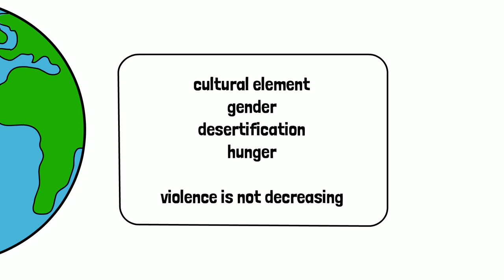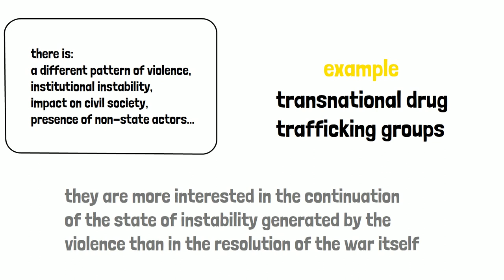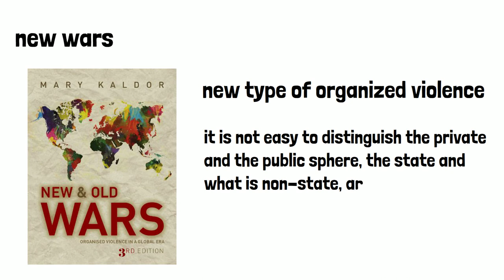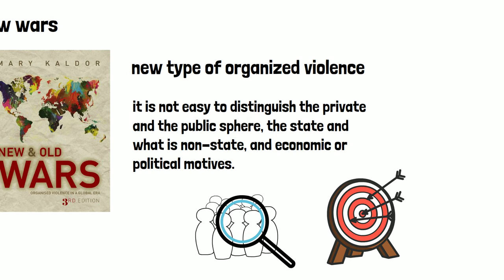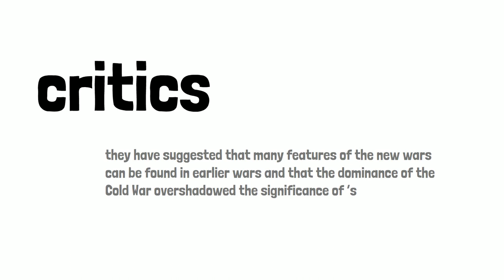How are New Wars different? | Mary Kaldor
New Wars; Mary Kaldor; Post Cold War; Clausewitz; Traditional War; New and Old Wars; organized violence in a global era